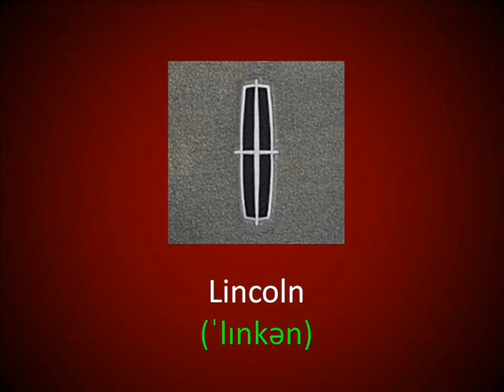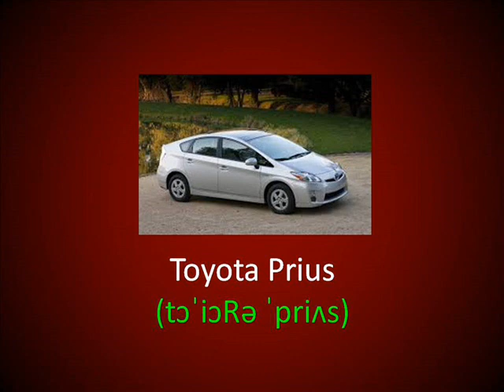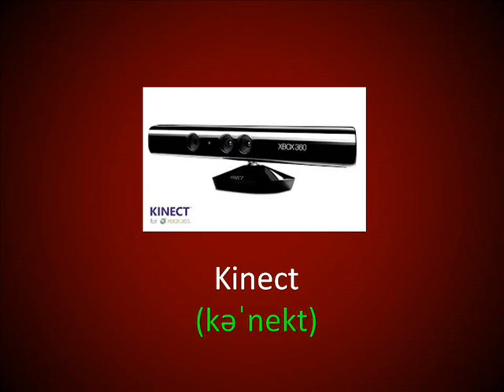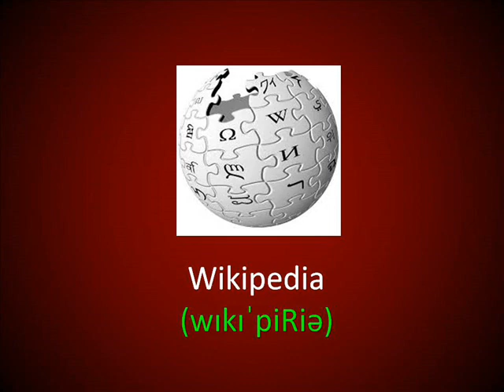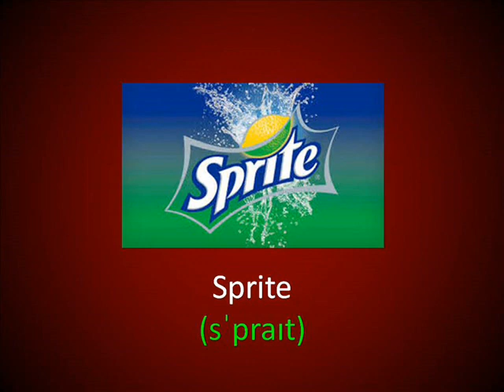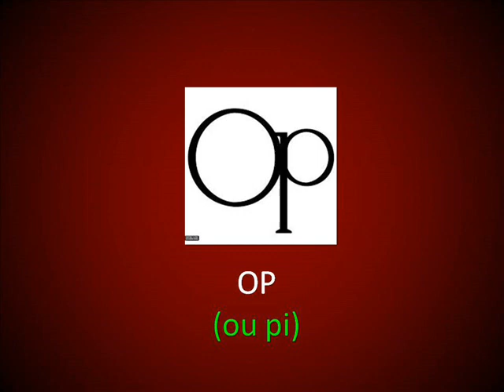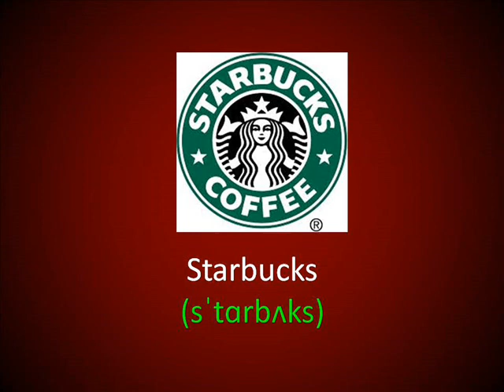Inglés Americano - Marcas Famosas en Inglés (Lección 190)